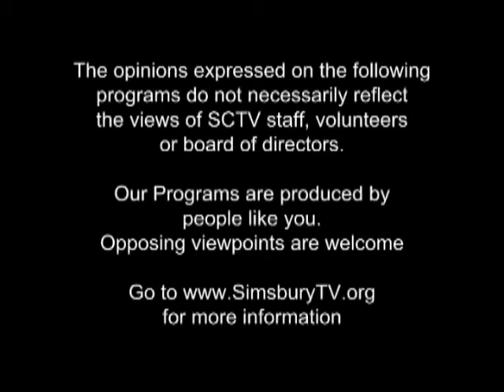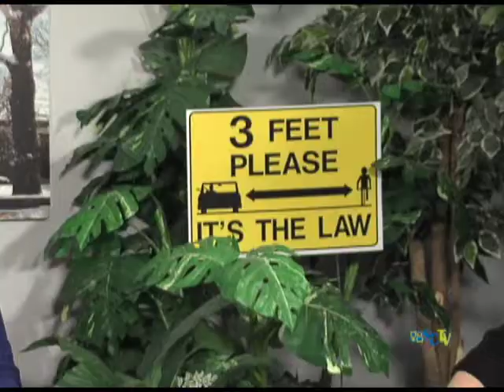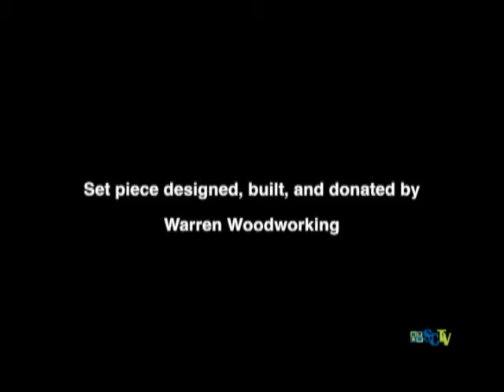The Talk of Simsbury with Dominique Avery: Silver Level Bike Friendly Community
This Talk of Simsbury looks at the town’s special relationship to bicycles  from its Silver and Bike Friendly designations to its Safe Routes to School Program.